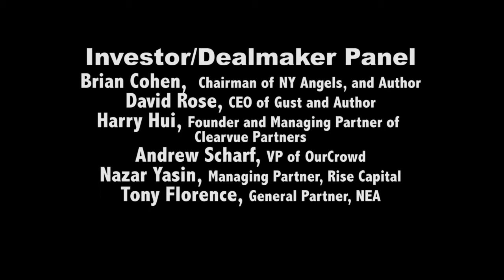Silicon Dragon New York 2014: Startup Investor Panel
Panel of Worldly Startup Investors:
Brian Cohen, NY Angels;
David Rose, Gust;
Nazar Yasin, Rise Capital;
Harry Hui, Clearvue Partners;
Andrew Scharf, Our Crowd;
Tony Florence, NEA;
Moderated by Rebecca Fannin, Silicon Dragon